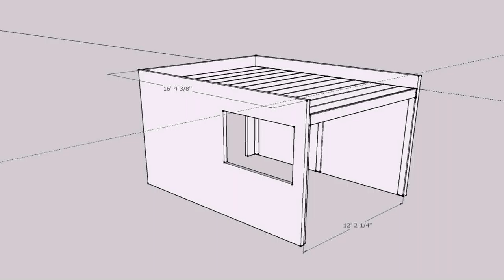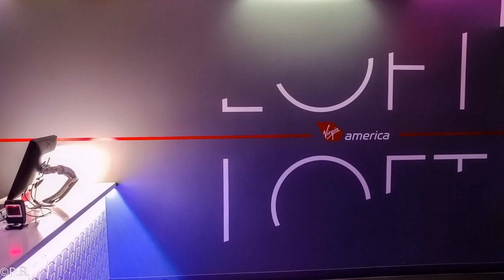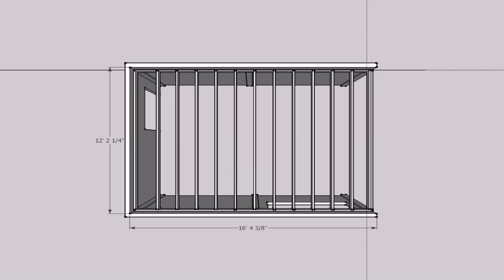Loft Design By Review (see description)